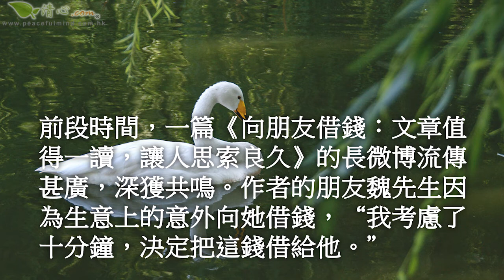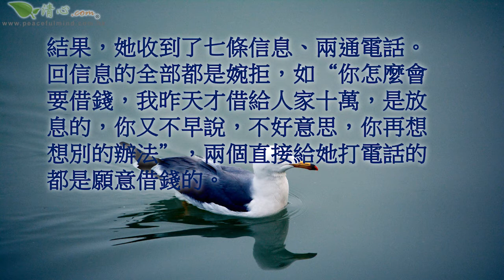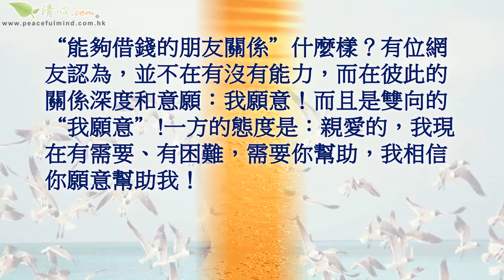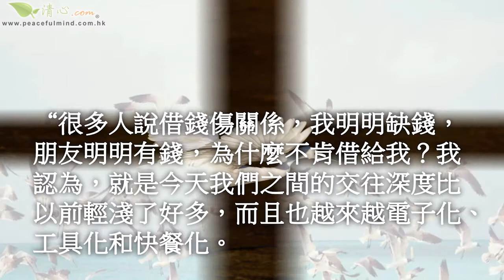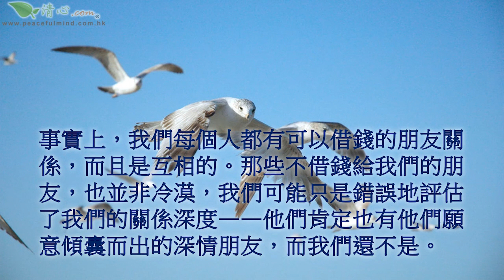你有幾個能夠借錢的朋友